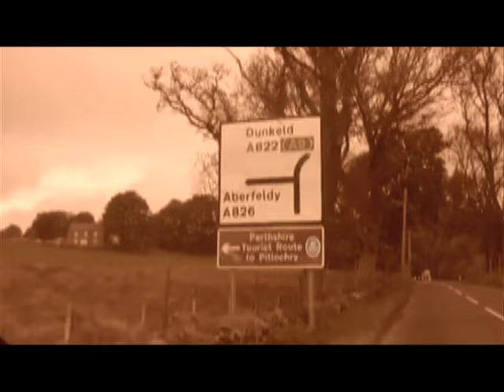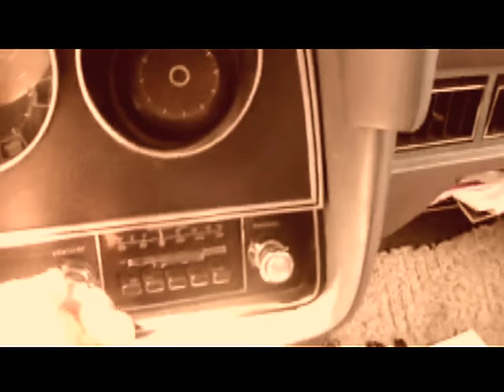Dean Ford & Joe Tansin - The Glasgow Road - Official Version, Produced by Joe Tansin